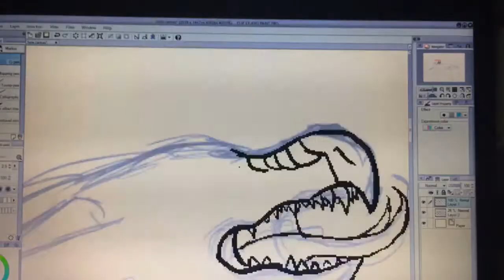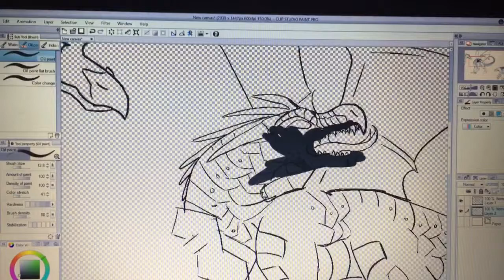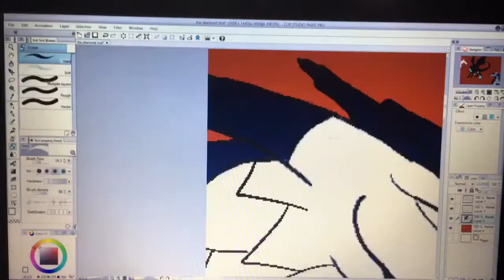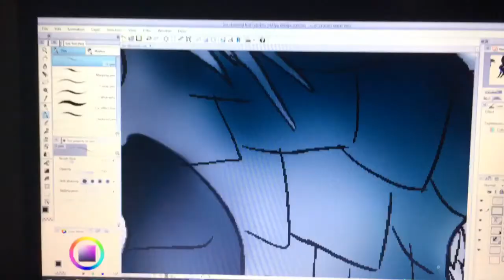The Diamond Trial: Wings of Fire Speedpaint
Hey guys, I uploaded another crappy Speedpaint. this one is not a gift, it’s a drawing of the diamond trial. I love the idea of the trial, and I love foeslayer and I think she needs more love. I’ve want to try to upload on weekends at least and get this channel up off the floor, but I do have a lot of things going on so ya. Anyway this isn’t winter or hailstorm. The ice wings are unknown, I like to do stuff like this a lot. This scene isn’t specifically in the book, but it is mentioned in the lore of the books.

Tools: Hunion drawing tablet, iPhone to record on, clip studio paint as the program, and splice to edit
Characters: two unknown icewings, and foeslayer
Artist: Me!!! ;D
Inspired by the wings of fire book series by Tui T Sutherland
Ice wings and night wings belong to Tui T Sutherland and scholastic